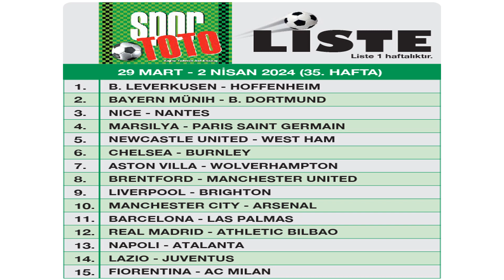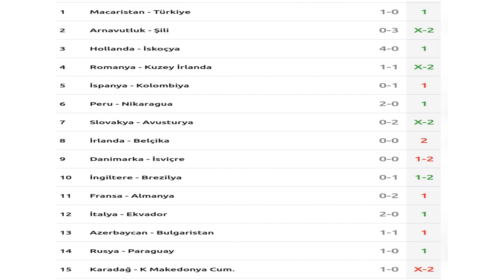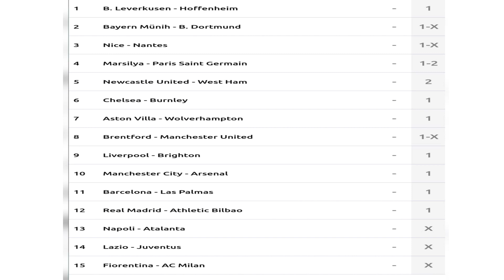35. Hafta Spor Toto Tahminleri...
Bu hafta Avrupa liglerindeolan maçları sizler için yorumladım...